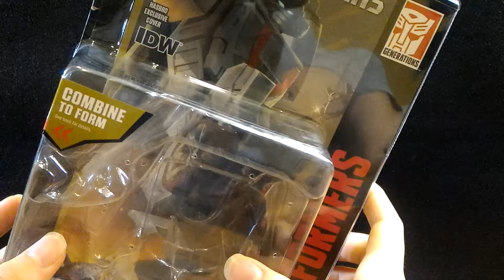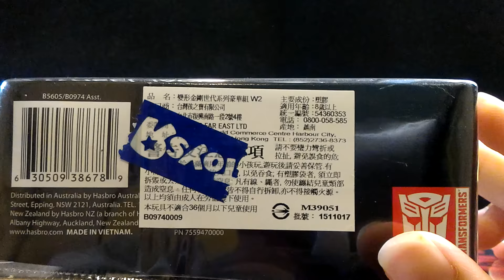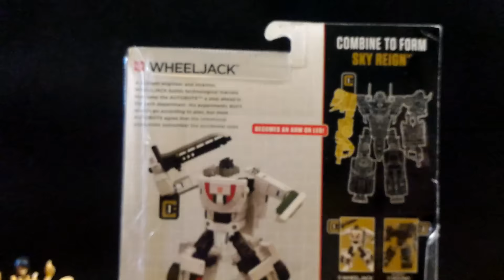Wu的變形金剛分享時間 第212集 合體戰爭 CW D級 輪傑克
塗裝實在是有待加強，但就因塗裝太少，讓我覺得載具下乾淨有形，賣點應該就在於車型了吧？XD